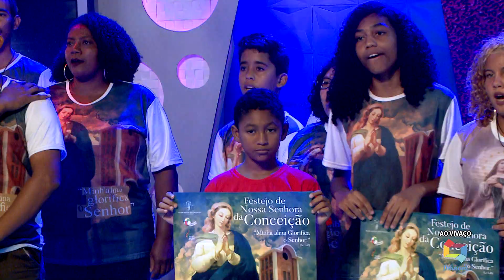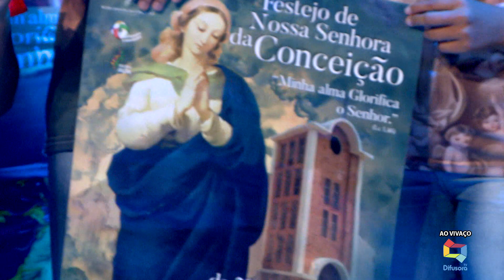PADRE ROBÉRIO LIMA 07/12/2019